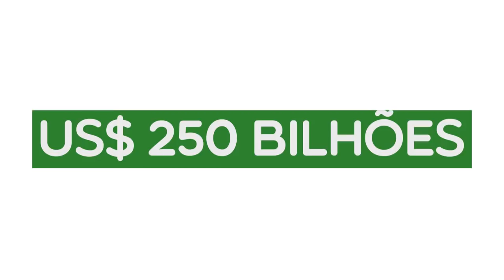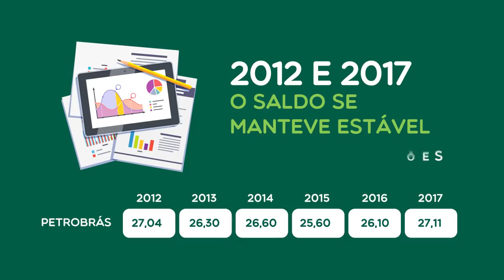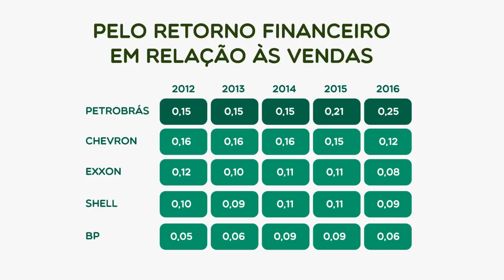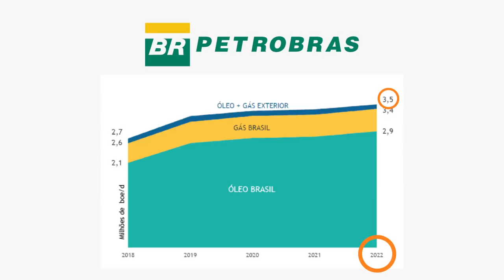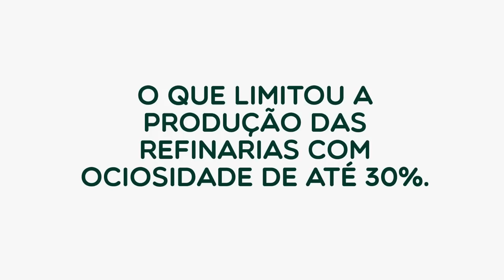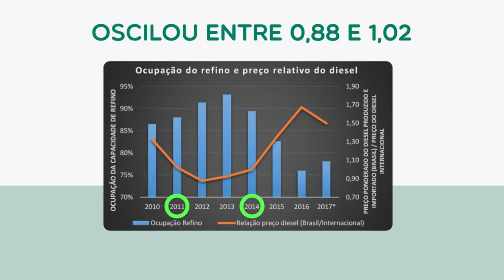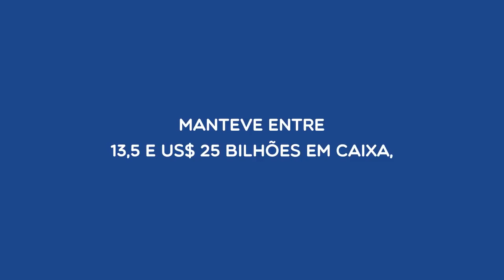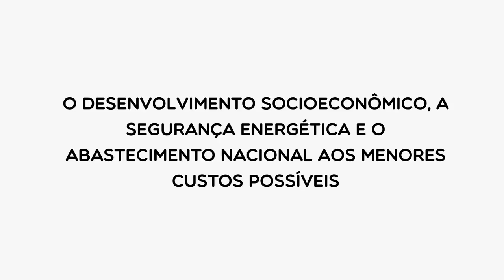A Petrobrás está quebrada? Aepet desmonta esse mito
Associação dos Engenheiros da Petrobras (Aepet) desmente, de forma didática, o mito de que a empresa teria sido quebrada antes do golpe de 2016.

Sua associação oferece suporte às operações do dia a dia e é vital para o nosso sucesso e crescimento.